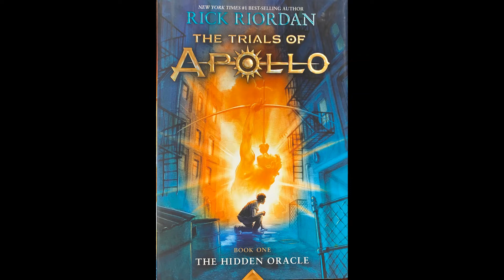The Trials of Apollo The hidden oracle Chapter 10 and 11 by Rick Riordan